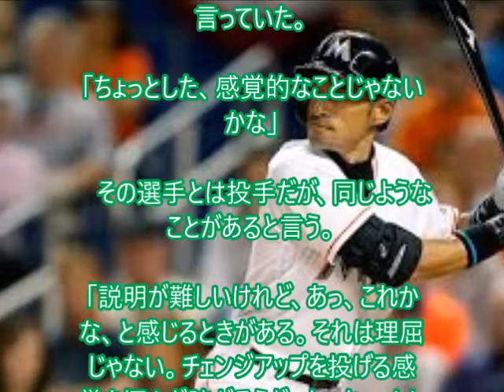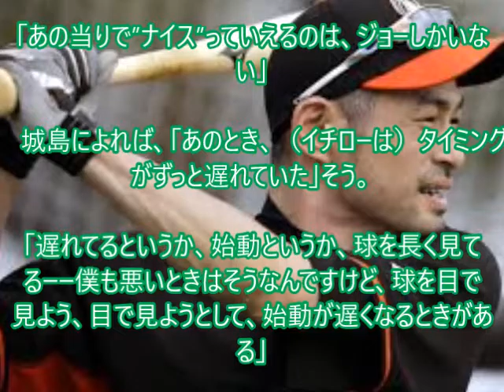イチロー好調 youtube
メルマガ登録しませんか！